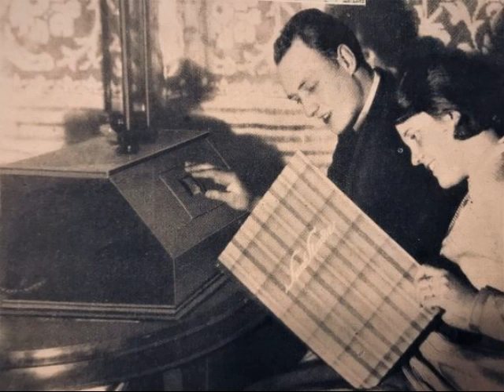Lisl Karlstadt mit Klavierbegleitung, Der komische Salat, Vortragslied, 1929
Lisl Karlstadt mit Klavierbegleitung. Der komische Salat, Vortragslied von Lincke und Valentin. Homocord-Aufnahme von 1929. Abbildung: Prima der neue Radioapparat, jetzt haben wir den Münchener Sender ohne Störung. Eine Schellackplatte aus dem Schallarchiv des Radiomuseum Hardthausen.